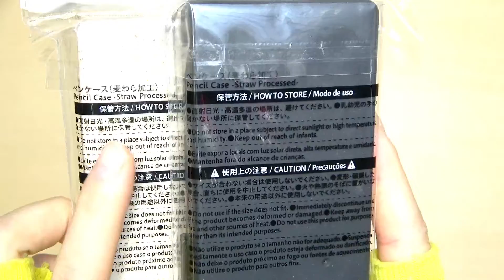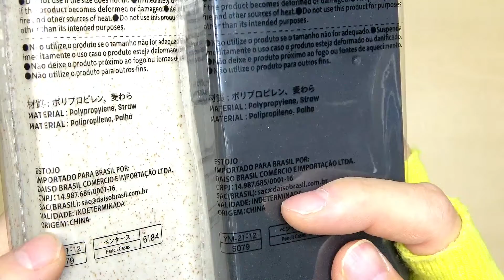【100均文具】まさかの某D店で麦わらの一味発見!?「ペンケース (麦わら加工) 」| DAISO YA-21-P12 S079 No.6184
富・名声・力　この世の全てを手に入れ...なくても¥100で手に入るまさかの環境に優しい天然素材「麦わら」配合のペンケースを某D店で、探し物を探してたら偶然発見してしまったので紹介です。

型番や品番は同じですが、ナチュラルな色と黒色を発見しました。
他にもあるのかな？

ぶっちゃけ微妙ですが...¥100なので、
アレやエコやSDGs的なネタには...なると思います！

世はまさに大100均時代。

■ ONE PIECE 100 (ジャンプコミックス)

■ (田中帽子) ノア 日本製 麦わら 中折れ ハット / 9-10mm (麦わら帽子 メンズ 大きいサイズ ストロー 紫外線 uv 対策 日焼け防止 日よけ 春日部 ギフト 誕生日 男女兼用 男性 女性 父の日プレゼント 人気商品) UKH005